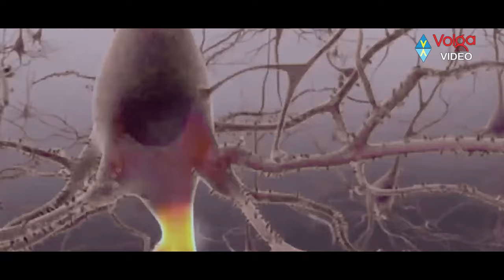ముసలివాడు ఈ వయసులో ఎలా చూస్తున్నాడో చూడండి | Best Telugu Movie Scene | Volga Videos